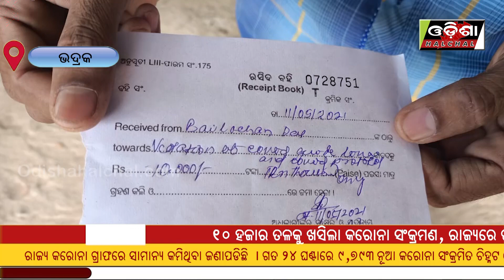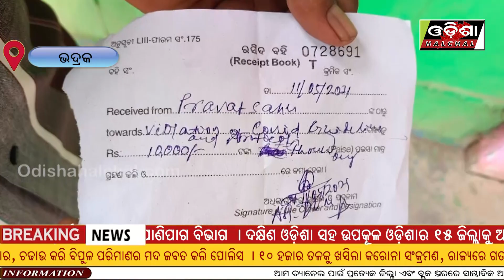ଅମାନିଆ ହେଲେ ଦୋକାନୀ || Odisha Halchal